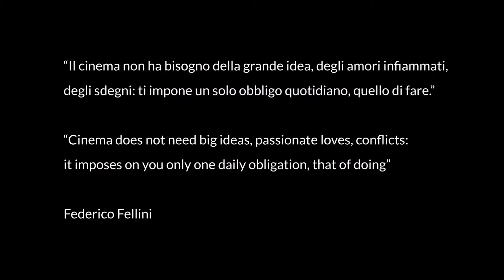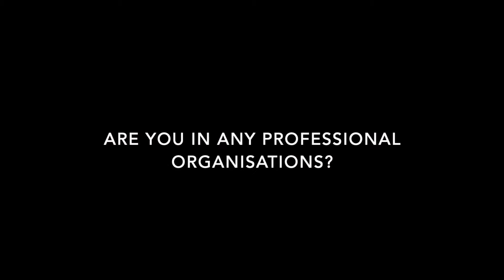FROM ITALY WITH LOVE Video lesson – The casting director – Beatrice Kruger